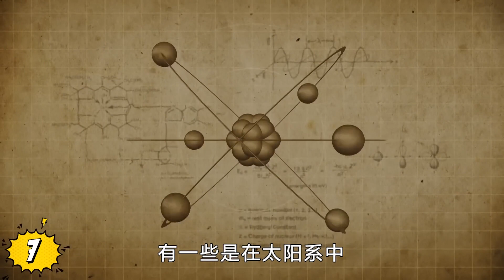最让人惊讶和兴奋的发现，远古秘密持续被揭开！